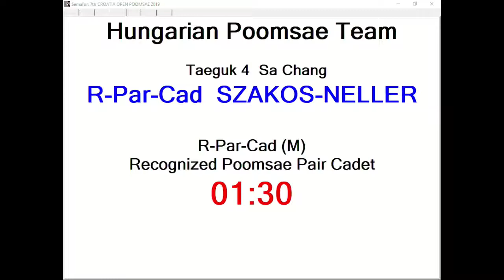R Par Cadet Szakos Neller, HUN 13,10